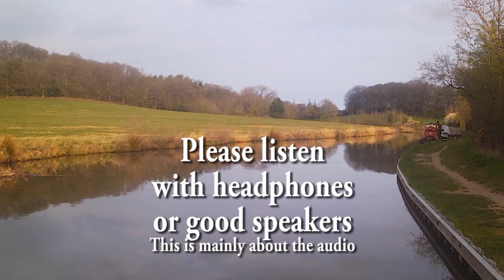Video Wallpaper: Moored near Atherstone, Coventry Canal (nothing much happens!).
This is video wallpaper - Peaceful and relaxing background video, nothing much happens, just real-time "looking out the window" video and stereo audio. Boat moored near Atherstone, Coventry canal. Midge cat makes a very brief appearance at 12 mins in!